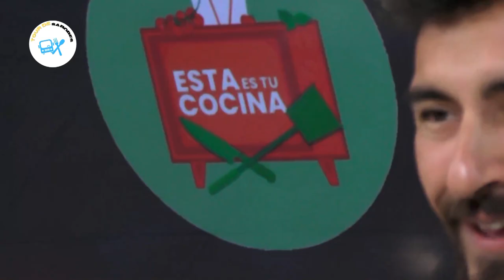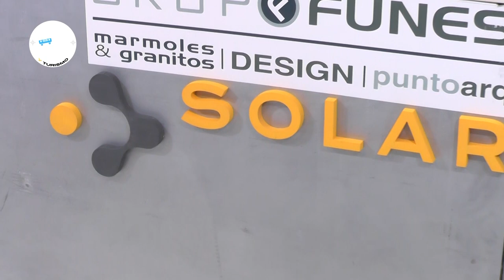ESTA ES TU COCINA | RECETA: GUISADO DE GARBANZO POLLO Y CURRY | emiliano molina con VICKY BUSTOS